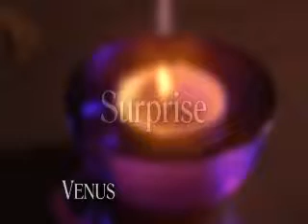Venus Adult Megastore.wmv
Featuring the largest selection of DVDs and Adult Sex Toys in Central Missouri, with new releases every week!

We are pleased to carry the hottest titles from the major producers -offering the best videos from the adult entertainment industry. Stop by today for the latest toys from your favorite major toy companies.